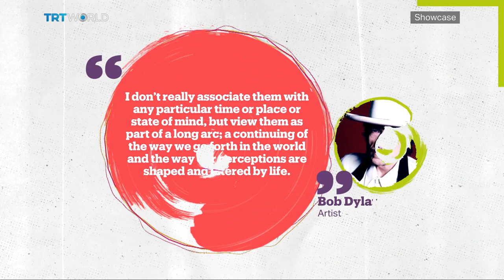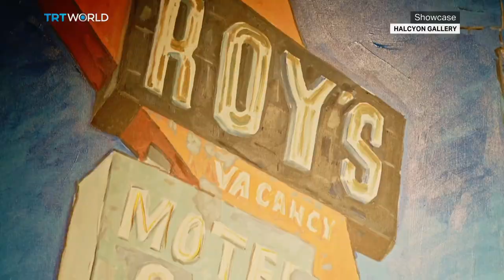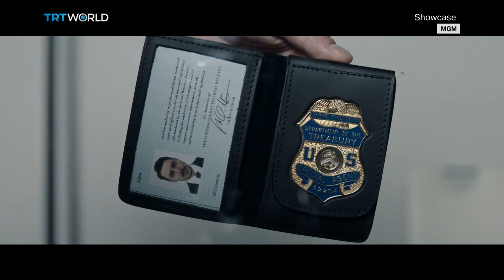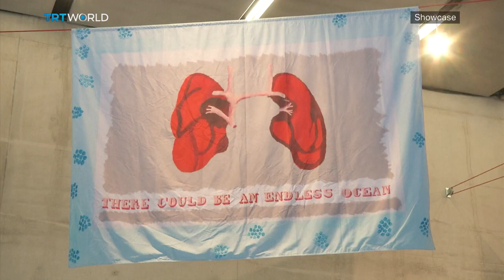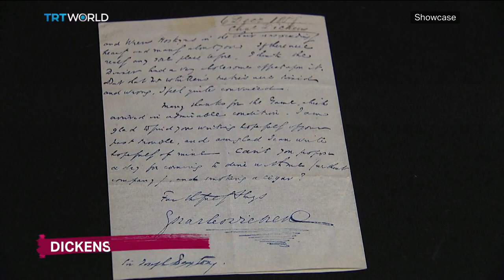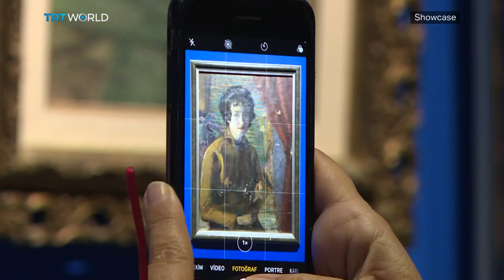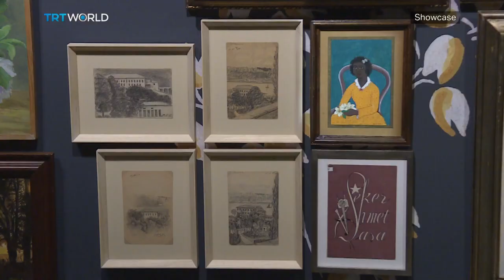Bob Dylan: Retrospectrum | House of Gucci | They Died with Their Boots On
Bob Dylan: Retrospectrum 00:02
Jordana Pomeroy, Director of Patricia & Phillip Frost Art Museum 02:48
House of Gucci 09:41
Lubaina Himid's Going Solo 11:51
Shortcuts 15:02
Movie Almanac: They Died with Their Boots On 16:51
I-You-They: A Century of Artist Women' Exhibition at Mesher 19:51